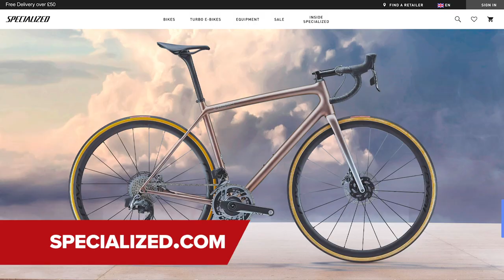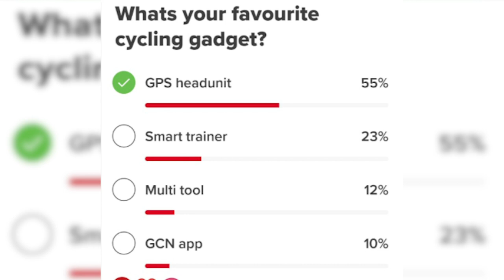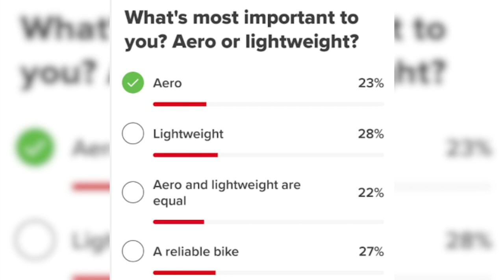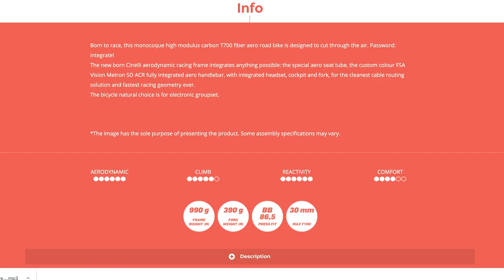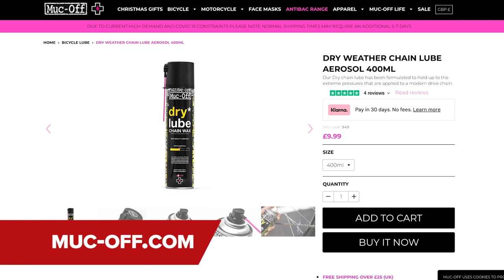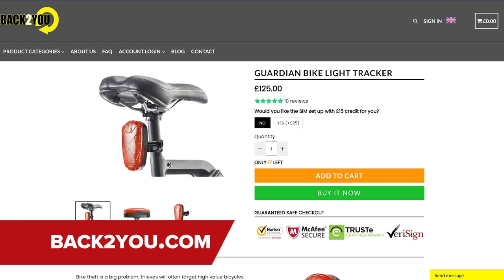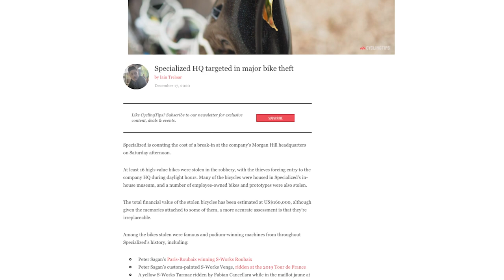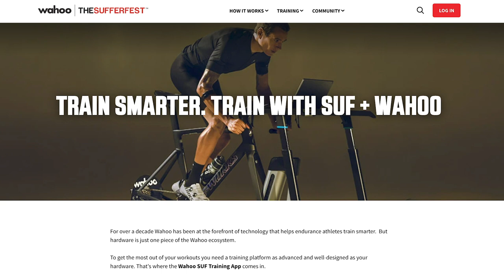The Best Cycling Tech Of 2020! | GCN Tech Show Ep.158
It's the final GCN Tech show of 2020! This week we find out what you thought were the best bikes, gadgets, bits of hot tech and more of 2020 - We even put to bed a number of hot debates, for the year at least! Join Alex and Ollie as they wrap up all of the cycling tech highlights of 2020

What was your favourite GCN Tech moment of 2020?

ES_A Nifty Piece of Work - The New Fools.wav
ES_Camera Shutter 1 - SFX Producer.mp3
ES_Drum Snare Roll - SFX Producer.mp3
ES_Jingle Bells (Christmas Edition) - Edward Hall.mp3
ES_Record Scratch 1 - SFX Producer.mp3